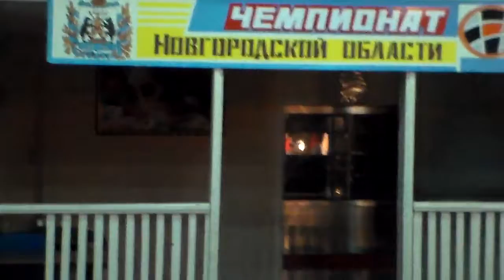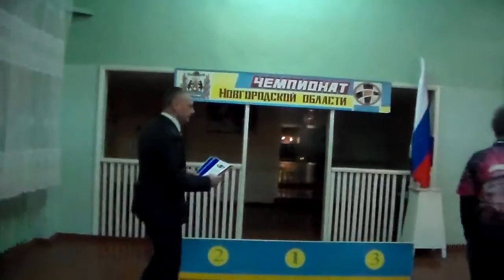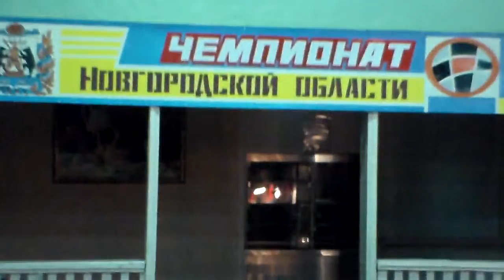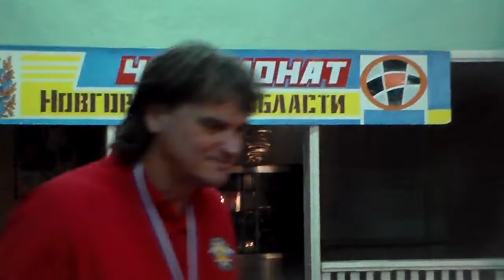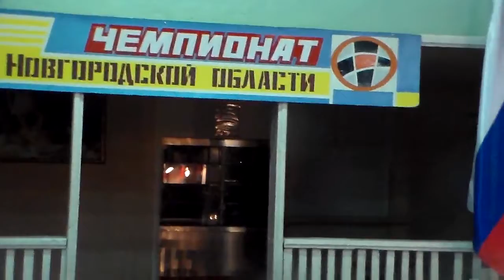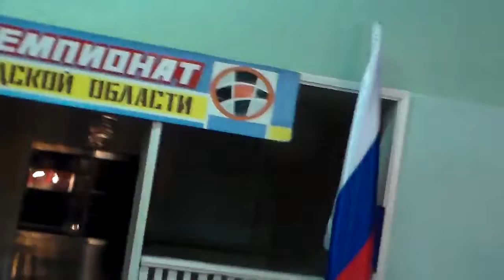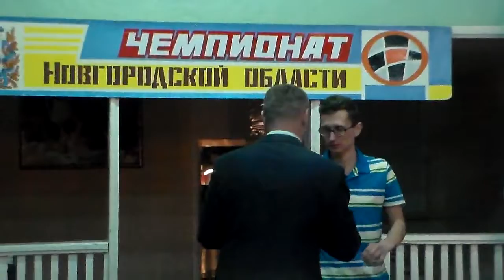2017 Чемпионат Новгородской Области по Дартсу Награждение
Чемпионат Новгородской Области 2017
Награждение